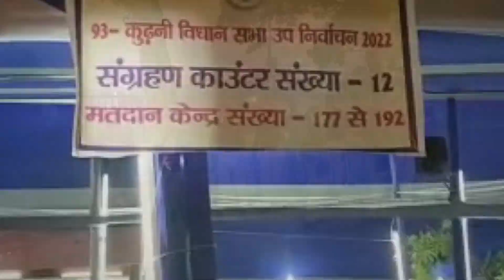मुजफ्फरपुर के RDS कॉलेज से सुंदरम की Ground Report, EVM की रखवाली में कोई चूक तो नहीं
Live Bihar Digital Network